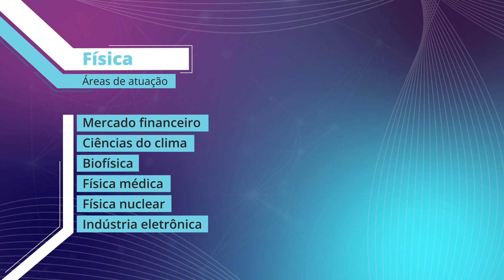Física CTC PUC-Rio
Graduação Física CTC PUC-Rio